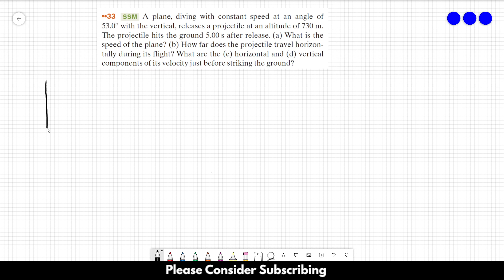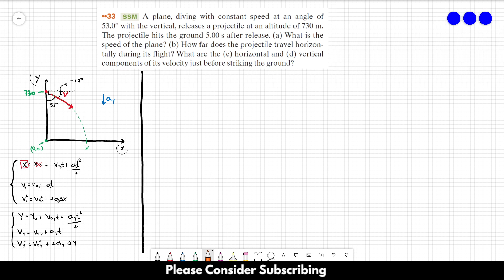HALLIDAY SOLUTIONS - CHAPTER 4 PROBLEM 33 - Fundamentals of Physics 10th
A plane, diving with constant speed at an angle of 53.0° with the vertical, releases a projectile at an altitude of 730 m. The projectile hits the ground 5.00 s after release. (a) What is the speed of the plane? (b) How far does the projectile travel horizontally during its flight? What are the (c) horizontal and (d) vertical components of its velocity just before striking the ground?